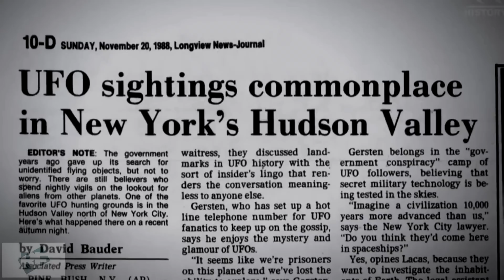5 VÍDEOS ASSUSTADORES E MISTERIOSOS PRA VOCÊ JAMAIS ASSISTIR SOZINHO PARTE 10!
Este vídeo mostra 5 casos: Um hospital assombrado e abandonado na Espanha onde um grupo de jovens filaram um estranho vulto passando pelo corredor.Uma suposta criatura que uiva e assusta moradores de uma ilha no Canada. Um possível vulto de um pescador filmado em uma casa abandonada. Seres misteriosos que apareceram em uma cabana nos EUA nos anos 80. E Uma suposta bruxa que apareceu em uma casa abandonada na Russia.